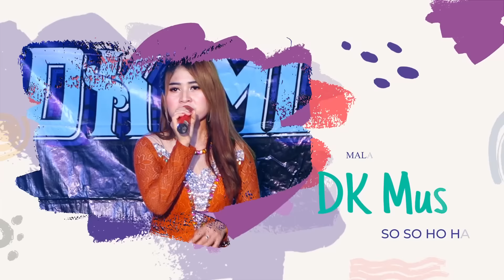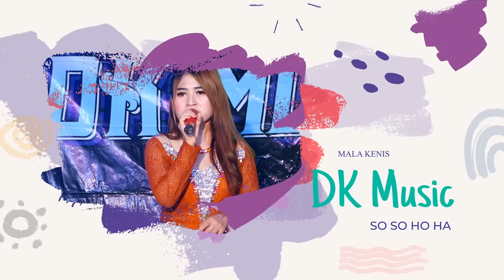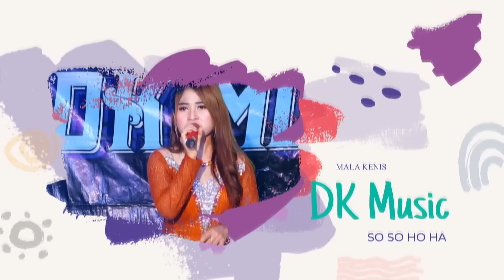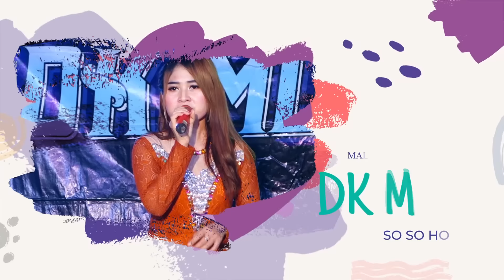FULL ALBUM DK LIVE MUSIK KARABAN GABUS PATI PERNIKAHAN TOMI & NENENG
FULL ALBUM DARI HASIL VIDEO SHOOTING GUMILANG